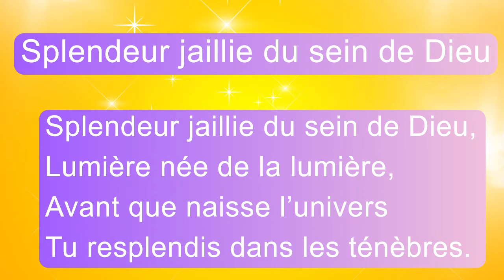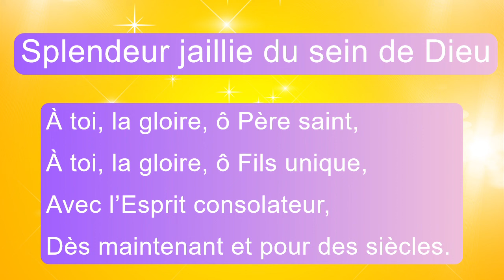Splendeur jaillie du sein de Dieu, Abbaye Notre Dame du Bec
Splendeur jaillie du sein de Dieu,
Lumière née de la lumière,
Avant que naisse l’univers
Tu resplendis dans les ténèbres.

Nous t’adorons, Fils bien-aimé,
Objet de toute complaisance ;
Le Père qui t’a envoyé
Sur toi fait reposer sa grâce.

Tu viens au fond de notre nuit
Pour tous les hommes de ce monde ;
Tu es la source de la vie
Et la lumière véritable.

À toi, la gloire, ô Père saint,
À toi, la gloire, ô Fils unique,
Avec l’Esprit consolateur,
Dès maintenant et pour les siècles.